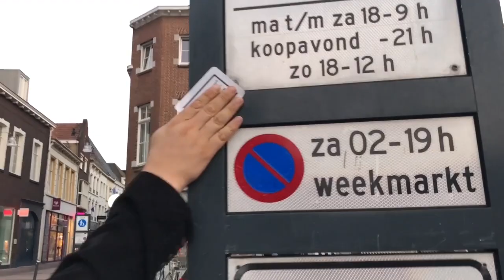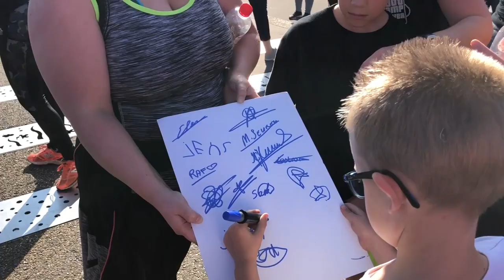Club Rood #5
Groningen 17 november in Huize Maas.

Gasten: Lodewijk Asscher, Özcan Akyol (publicist, schrijver), Carine Bloemhoff (PvdA Groningen), Femke Eerland (directeur Noorderzon), Ariah Lester (singer songwriter).

Presentatrice: Miranda Bolhuis (actrice, zangeres, presentatrice)